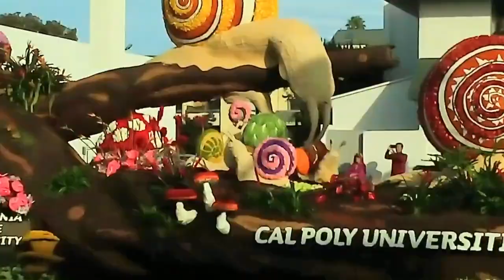Rose Parade 2023: Floats & Equestrians only (short version)